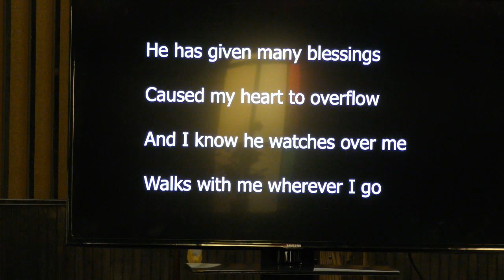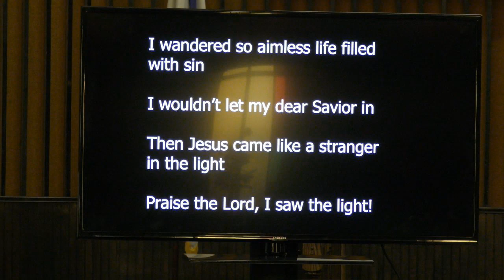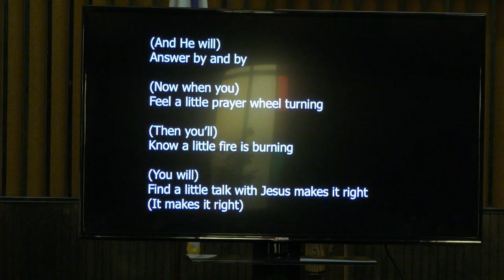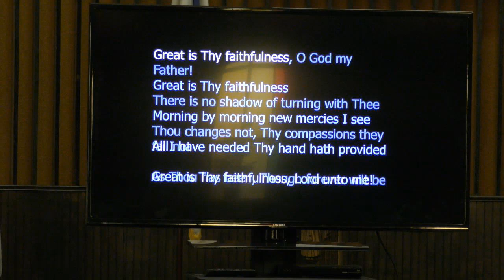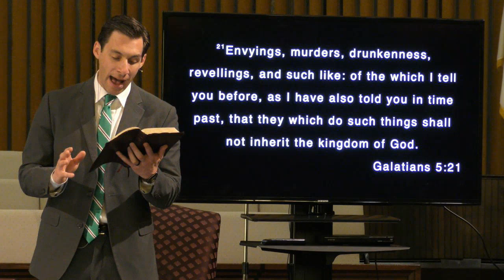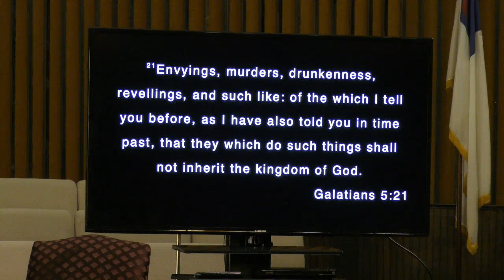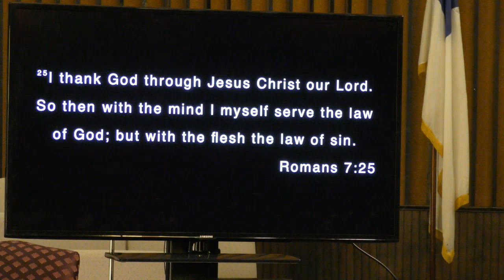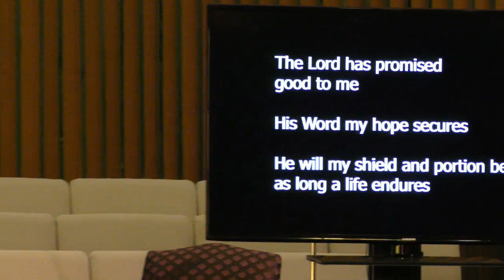Woodhaven FWB Church 4/26/2020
Welcome to Sunday morning worship service!